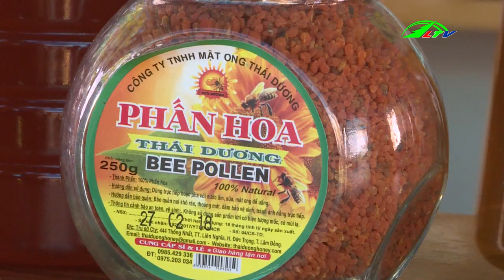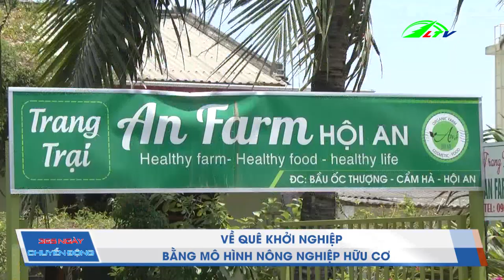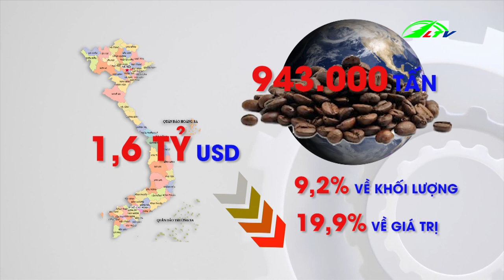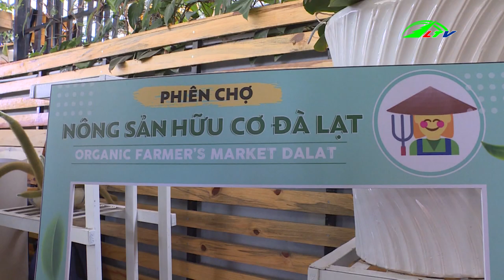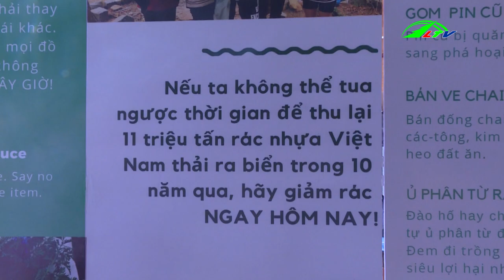Khởi Nghiệp Với Mô Hình Nông Nghiệp Hữu Cơ | 365 Ngày Chuyển Động | Lâm Đồng TV